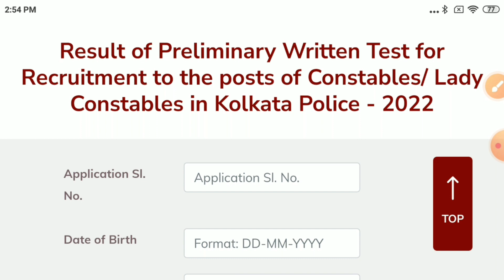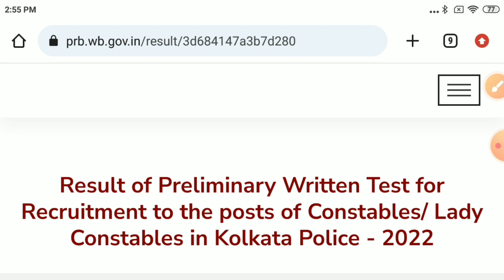Kolkata Police Result কেন District সিলেক্ট হচ্ছে না? তাহলে কবে কলকাতা পুলিশের রেজাল্ট ?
Result Link :- (try this link 29 September onword) এখন Active নেই ডিসটিক সিলেকশন হবে না